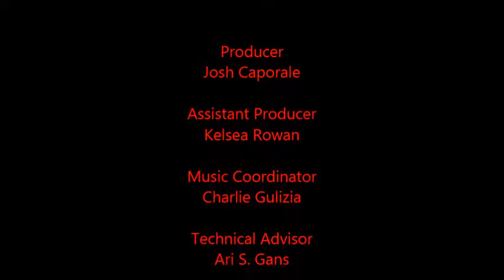Episode 131- Poetry About Cheese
In the fifth season finale, Larry, Ari, Charlie, and Josh talk about their favorite poems about cheese while enjoying a cheese plate.

Breanna and Mr. Hand makes a few brief appearances.